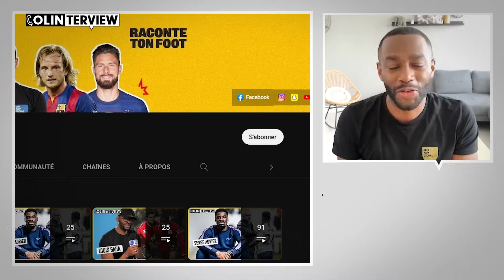Ibrahima Konaté dévoile l'erreur terrible du Mondial 2022 à éviter pour les Bleus !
Ibrahima Konaté est le premier joueur de Liverpool en activité à passer dans Colinterview. Le défenseur de l'équipe de France est revenue en détails sur la finale de la Coupe du monde 2022 perdue par les Bleus et la raison de cette défaite terrible. Une erreur à éviter coûte que coûte pour les partenaires de Kylian Mbappé à l'Euro 2024 !

 Le défenseur de l'équipe de France est revenu sur la finale perdue par les Bleus au Mondial face à l'Argentine, mais aussi ses débuts à Leipzig, son arrivée à Liverpool et la personnalité exceptionnelle de Jürgen Klopp. Un de mes épisodes préférés à ne surtout pas manquer.

00:00 Ibrahima Konaté est dans Colinterview
00:57 Percer dans le foot en région parisienne
04:34 Le centre de formation à Sochaux
07:19 La décision de partir de Sochaux
12:52 Comment Ralf Rangnick l’a convaincu de signer à Leipzig
15:25 Son adaptation au RB Leipzig
17:35 Sa progression sous Ralf Rangnick
19:19 Sa première grosse blessure
27:16 Les raisons de son départ à Liverpool
32:34 L’exigence du très haut niveau à Liverpool
38:24 Sa relation avec Jürgen Klopp
42:29 La réaction de sa famille à sa venue à Liverpool
44:41 L’importance des stats pour les joueurs
46:58 La finale perdue contre le Real Madrid
51:19 Comment se remettre de cette défaite en LDC ?
53:16 La Coupe du monde au Qatar
01:05:28 Le parcours jusqu’à la finale
01:07:46 La finale de la Coupe du Monde au Qatar
01:15:50 Le retour difficile du Qatar